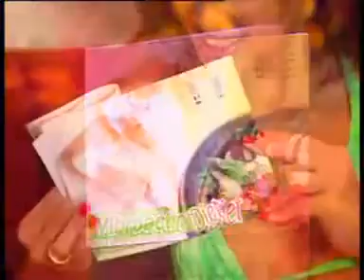Vibroaction أتصل نصل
أتصل نصل افضل موقع بيع المنتجات التي تعرض علي التلفزيون
Etsl nsl Best shopping website for as seen on Tv products